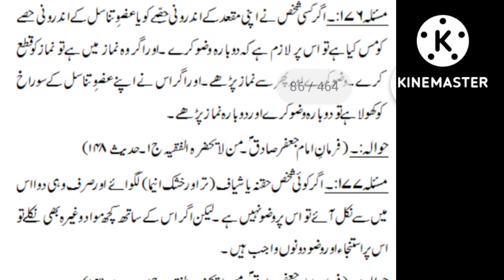wuzu ka tarika//shia wuzu//wuzu kaisay batil hota hay//mubtalat e wuzu//شیعہ وضو